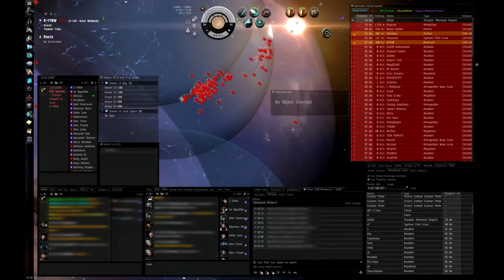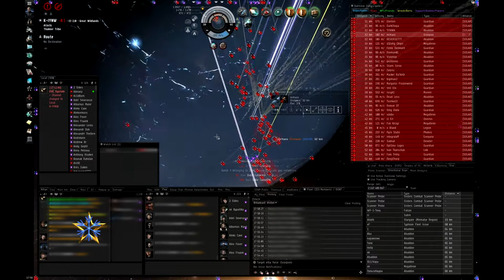Eve Battle XIX, X3, IN.SP, RA, Hard v SF/SV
Eve online fleet battle in K-I System